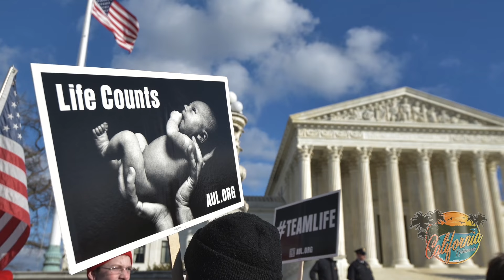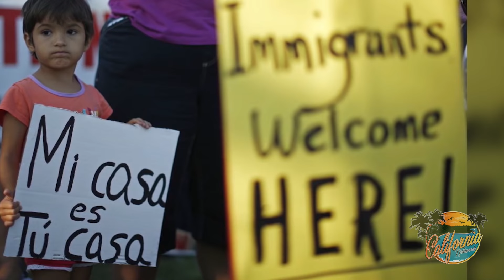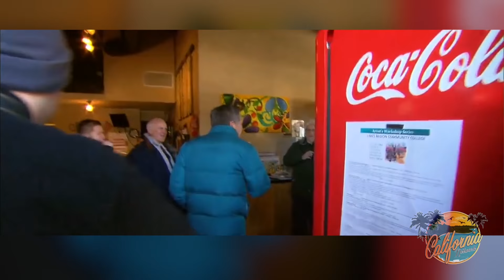National Review 'dumps' on Trump - but does anyone care? HD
National Review, you're self-serving, pathetic and the truth is nobody reads or even cares about you anymore. 'America' cancel your subscription!
By David Drudge (CALIFORNIA NETWORK)
1/27/2016